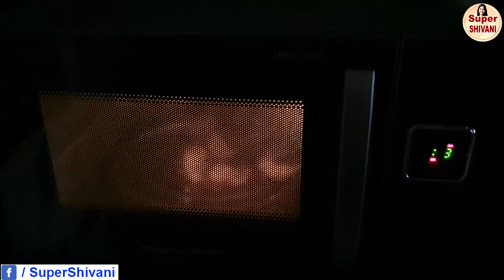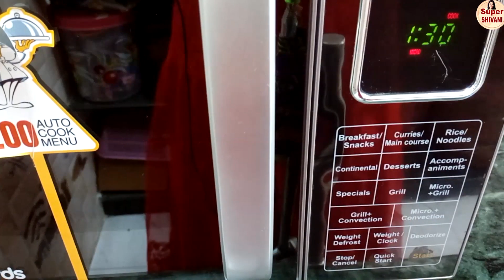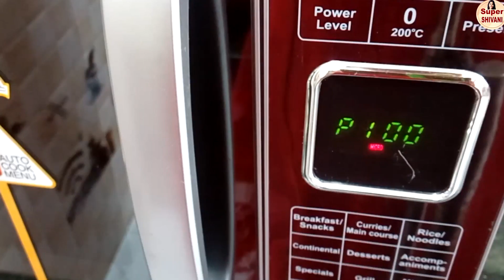Microwave Recipes | Microwave Oven Uses & Functions | Microwave Recipe Indian | Jelly Candy Recipe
AGARO Royal 6 Pcs Coloured Kitchen Knives Set, High Carbon Stainless Steel Blades, Professional Chef Knife Set, Non Slip Handle, Cooking, Cutting, Slicing, 6 Knives with 6 Covers, Multi-Coloured (33518)

Bread Mould/Tin Box with Cover for Baking- Small 600gms

Alloy Steel Sandwhich Bread Mould/Tin Box with Cover for Baking- Small 500gms Size 8x4x4 inch

Bakery Product Sandwhich Bread Mould/Tin Box with Cover for Baking- 500gms
Weikfield Jelly Crystals - Pineapple, 90g

Weikfield Jelly Crystals Combo - Pack

FOLLOW US
Shivani's Instagram